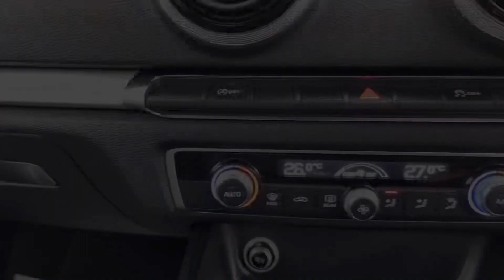Audi a3 1.4 s-line TFSI